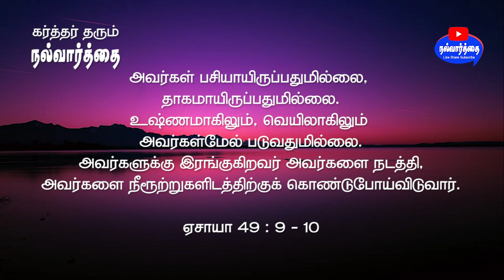September 26, 2024 கர்த்தர் தரும் இன்றைய நல்வார்த்தை Nalvaarthai | today bible verse in tamil